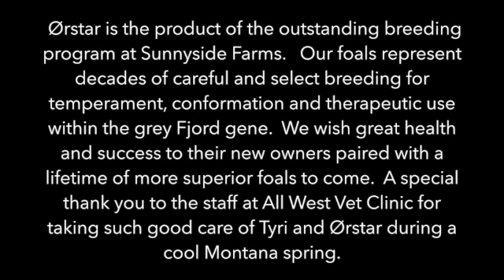ØRSTAR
ØRSTAR, the Star of Ørsta